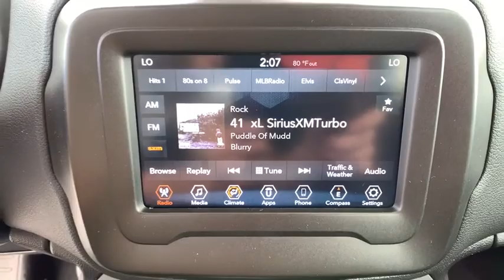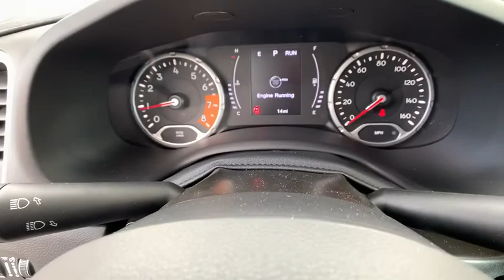2020 Jeep Renegade Carson City, Dayton, Reno, Lake Tahoe, Carson valley, Northern Nevada, NV 20R008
Glacier New 2020 Jeep Renegade available in Carson City, Nevada at Carson City Dodge Jeep. Servicing the Dayton, Reno, Lake Tahoe, Carson valley, Northern Nevada, NV area.
2020 Jeep Renegade LATITUDE 4X4 - Stock#: 20R008 - VIN#: ZACNJBBB7LPL40075

50 State Emissions,Engine: 2.4L I4 ZERO EVAP M-AIR,Manufacturer's Statement of Origin,Quick Order Package 2XB,Transmission: 9-Speed 948TE Automatic